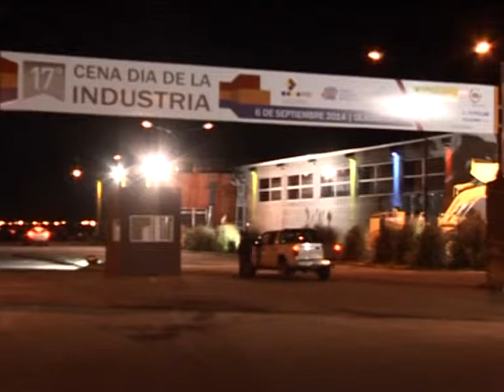CENA DE LA INDUSTRIA JOSÉ GONZALES HUESO